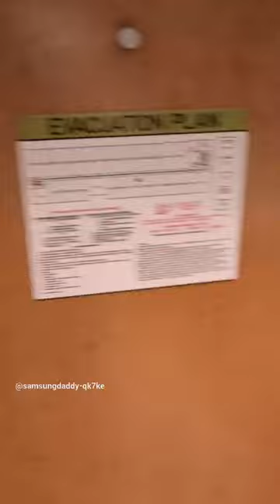Hotel Walk thru: Home2 Suites by Hilton Portland Airport ME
One of our favorite things for growing vegetables, you must check this out

Best price on KC Chiefs Patrick Mahomes:
Best deal on OLED TV
Best price on LG UP970 4k blu ray player
Best Protein for muscle building
Baker Mayfield jersey